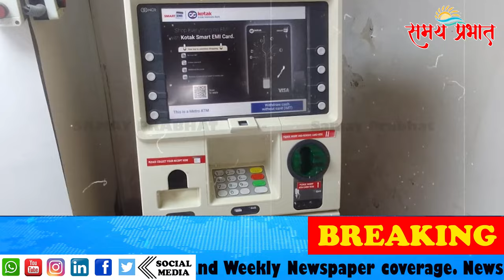एटीएम मशीन में पट्टी लगाकर चोरी करने वाले दो चोर गिरफ्तार - Crime Story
मलाड पुलिस ने ऐसे चोर गैंग का किया फर्दाफास
आरोपियों के ऊपर कई मामले हैं दर्ज
प्लास्टिक पट्टी लगाकर एटीएम से पैसे निकाल लेने का मामला
Chief Editor : Mitna Prabhat & Alok Kumar
Editor : Vasudev Machhi & Shivamraj

Samayprabhat is a Hindi news channel with daily And Weekly News coverage. News covers breaking news, Crime News, latest news, politics, entertainment, and Exclusive news.